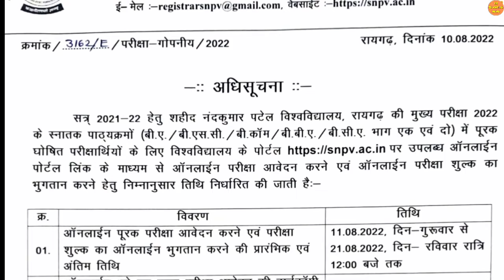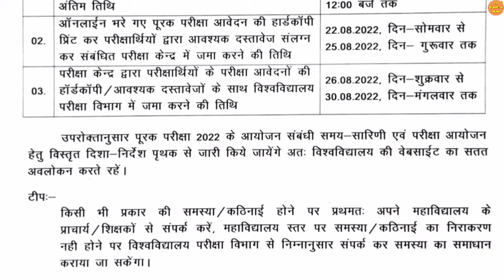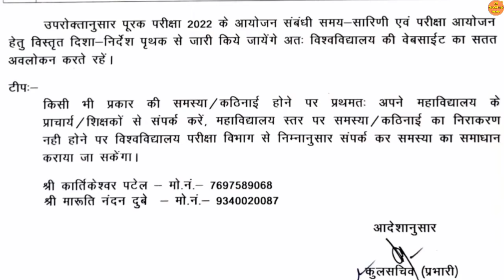SUPPLY EXAM FORM 2022 | SNPV RAIGARH UNIVERSITY EXAM NEWS TODAY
SUPPLY EXAM FORM 2022 | SNPV RAIGARH UNIVERSITY EXAM NEWS TODAY | SNPV  | SNPV RAIGARH UNIVERSITY EXAM NEWS TODAY | SNPV RAIGARH UNIVERSITY RESULT 2022 | SNPV RAIGARH | SHAHID NANDKUMAR PATEL UNIVERSITY |

About this video :
Hello dosto mai hu Ram Verma aur is video me aapko SAHID NANDKUMAR PATEL UNIVERSITY se related latest jankari Di gayi hai ummid hai aapko video pasand aayegi.

34 years NEET pavious year solved question paper

Queries solved :

1) CG LATEST NEWS TODAY |
2) CG EDUCATION NEWS  |
3) CHHATTISGARH NEWS |
4) CHHATTISGARH HINDI NEWS |
5) CHHATTISGARH LATEST NEWS |
6) CHHATTISGARH LATEST HINDI NEWS |
7) CHHATTISGARH TODAY NEWS |
8) CHHATTISGARH NEWS IN HINDI |
9) CG NEWS |
10) CG HINDI NEWS |
11) CHHATTISGARH NEWS TODAY |
12) CG LATEST NEWS |
13) CG LATEST HINDI NEWS |
14) CG COLLEGE EXAM NEWS 2021 |
15) CG UNIVERSITY EXAM NEWS TODAY |
16) CG SCHOOL NEWS |
17) CG SCHOOL 2021 |
18) CG COLLEGE NEWS |
19) RAIGARH UNIVERSITY   |
20) SNPV NAMANKAN FORM KAISE BHARE |
21) SNPV ONLINE FORM KAISE BHARE  |
22) SNPV RAIGARH  |
23) SNPV   |
24) SNPV RAIGARH EXAM FORM   |
25) CG COLLEGE ADMISSION 2022 |
26) SNPV RAIGARH ME ONLINE FORM KAISE BHARE |
27) SNPV RAIGARH ENROLLMENT FORM |
28) SNPV RAIGARH ONLINE REGISTRATION  |
29) CG POST MATRIC SCHOLARSHIP 2022-23 |
30) CG COLLEGE MERIT LIST 2021 |
31) SHAHID NANDKUMAR PATEL UNIVERSITY   |
32) SNPV RAIGARH NEWS  |
33) RAIGARH HINDI NEWS |
34) RAIGARH HINDI NEWS TODAY |
35) SNPV ENROLLMENT FORM KAISE BHARE |
36) SNPV RAIGARH ENROLLMENT |
37) SNPV RAIGARH UNIVERSITY ME ONLINE FORM KAISE BHARE |
38) SNPV ADMISSION 2022